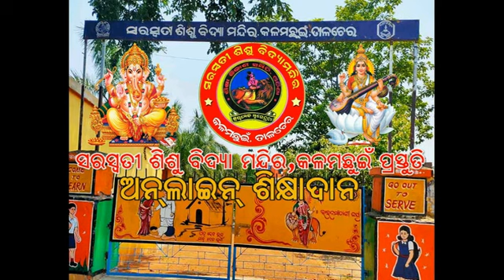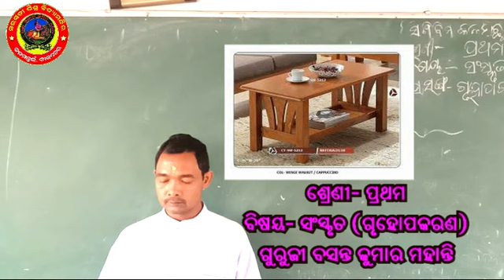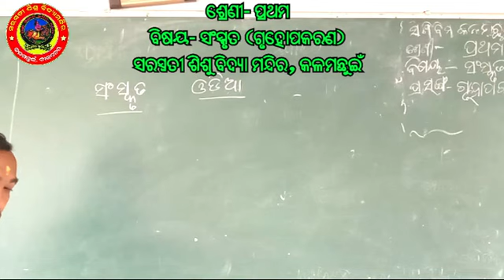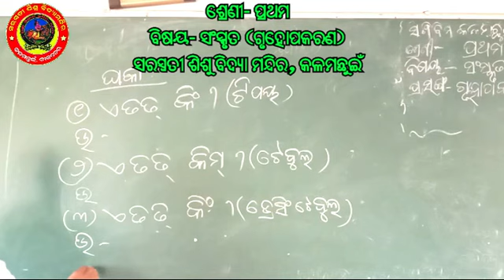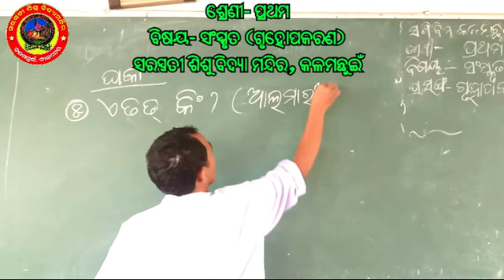ସରସ୍ଵତୀ_ଶିଶୁ_ବିଦ୍ୟା_ମନ୍ଦିର_କଳମଛୁଇଁ_ଶ୍ରେଣୀ_ପ୍ରଥମ_ସଂସ୍କୃତ ଗୁରୁଜୀ_ବସନ୍ତ_କୁମାର_ମହାନ୍ତି